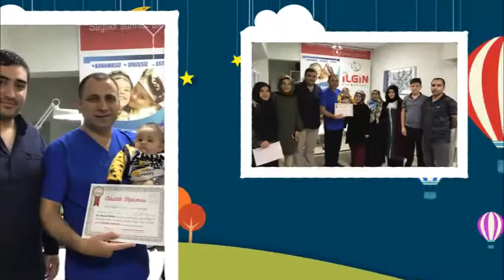MUZAFFER ASAF TEKE - Sünnet Videosu